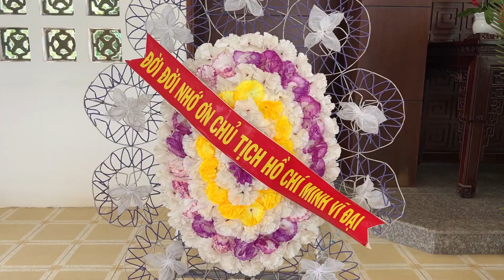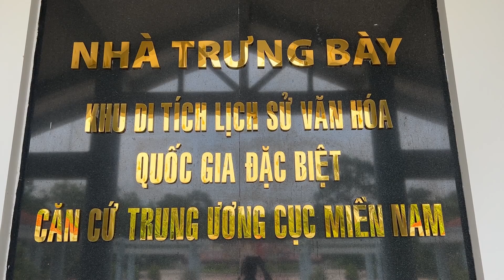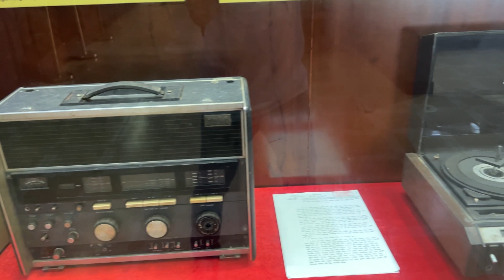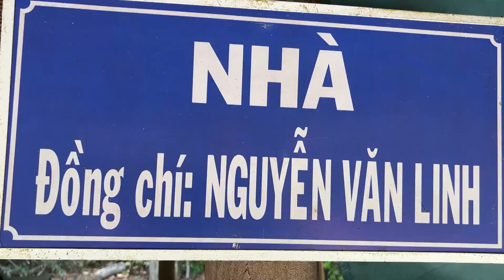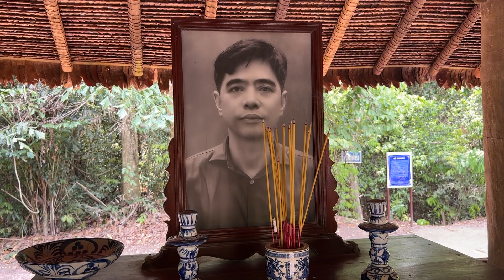Thăm quan Địa chỉ đỏ Khu di tích Căn cứ Trung ương Cục miền Nam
Chào tất cả các bạn! Kênh HTtv channel sẽ giới thiệu một bức tranh toàn cảnh về thực tế cuộc sống, sinh động và gần gũi nhất! Tất cả các thông tin cập nhật hàng ngày, các bạn đều có thể theo dõi trên HTtv Channel. Cám ơn các bạn đã ghé Kênh và Mong nhận được sự ủng hộ từ các bạn!